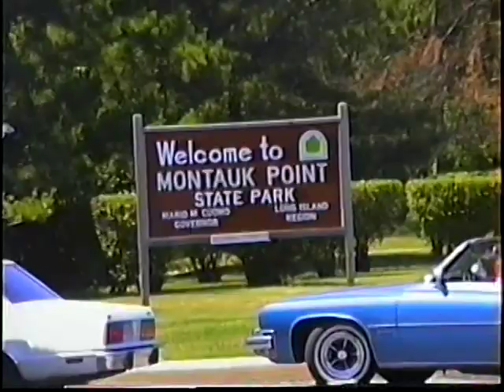WWRL 1600 NY RADIO-9/9/98-Mary Wilson, Crystal Holmes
In its '90s incarnation as an R&B Oldies station, WWRL had a morning show co hosted by Mary Wilson of the Supremes. It was called "Breakfast with Mary and Crystal". The "Crystal" was DJ Crystal Holmes. The music has been scoped due to copyright laws. The video you see is just some footage of Long Island, NY (and full disclosure-Rhode Island, too)that has nothing to do with the audio,so you don't have to look at a blank screen. Yes, I could have just  put pictures of Mary and even the Supremes, but anyone can do that. Mary will be a contestant on Dancing With the Stars starting next week (September 2019). Posted for historical purposes only.